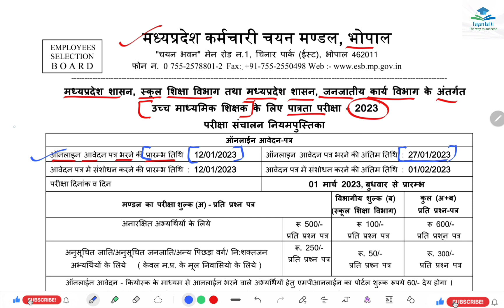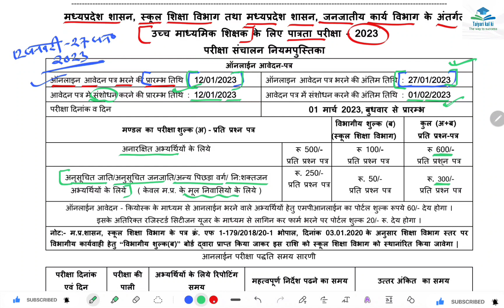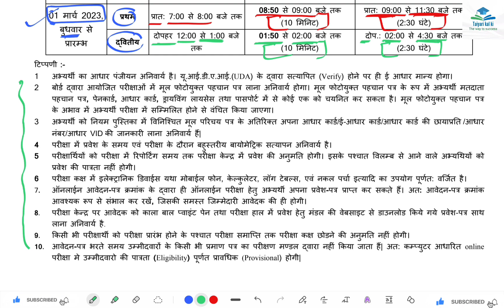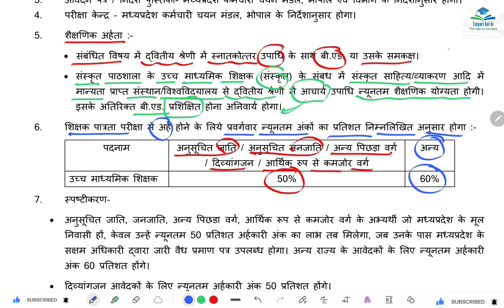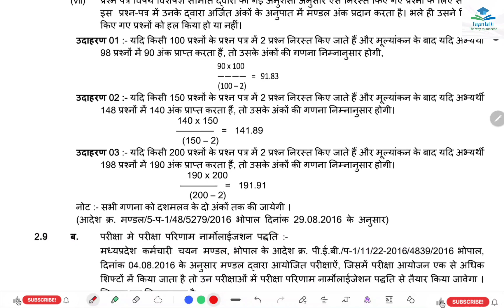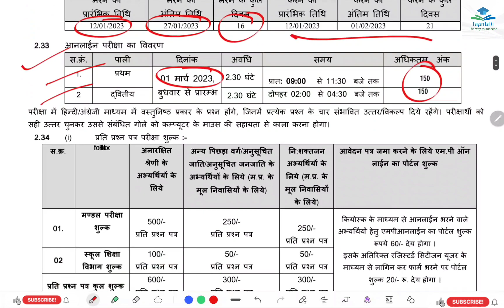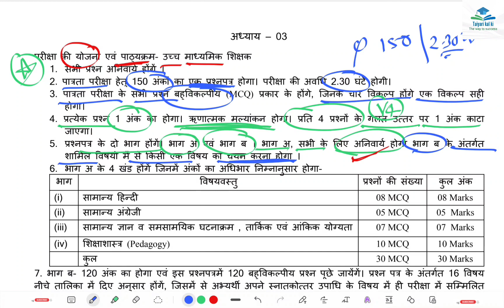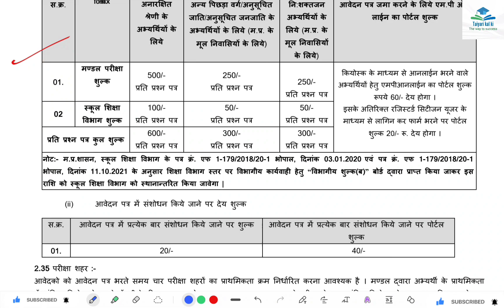उच्च माध्यमिक शिक्षक पात्रता परीक्षा 2023 || Notification OUT || मध्य प्रदेश कर्मचारी चयन मंडल Exam